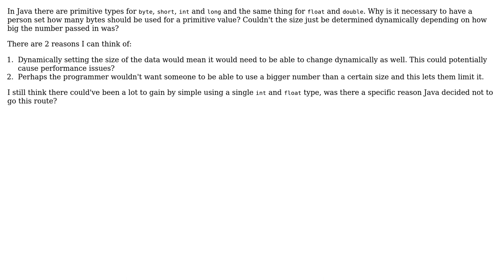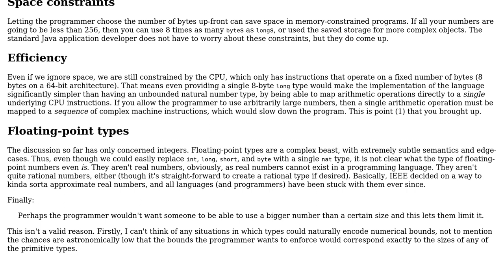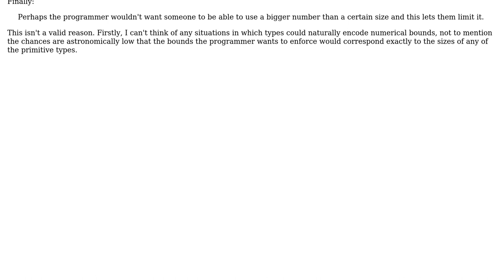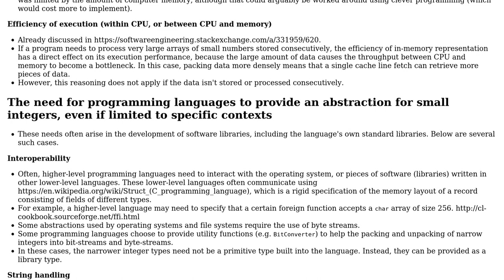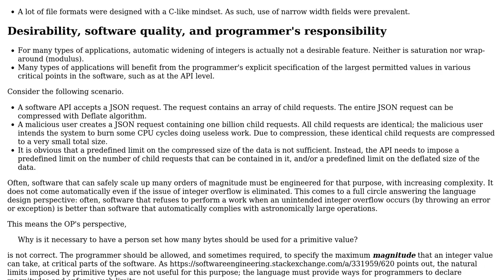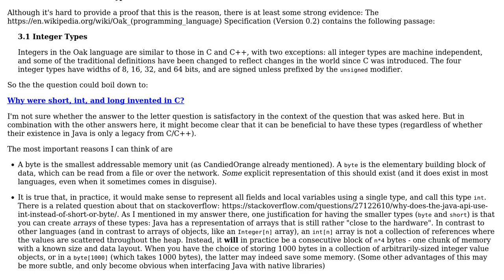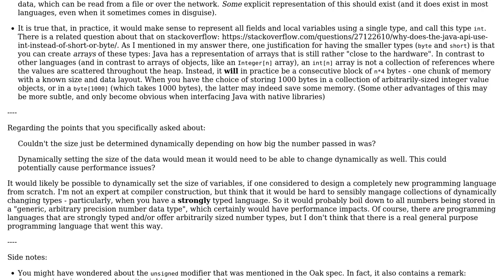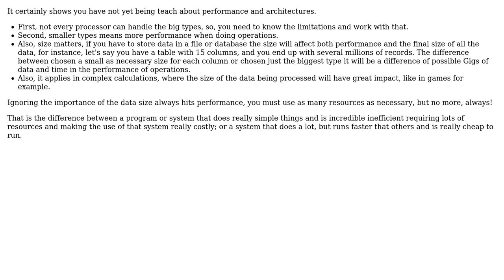Software Engineering: Why does Java have primitives for different size numbers? (7 Solutions!!)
Software Engineering: Why does Java have primitives for different size numbers?

With thanks & praise to God, and with thanks to the many people who have made this project possible! | Content (except music & images) licensed under CC BY-SA | Music | Images & others | With thanks to user yitzih user rwong user Nestor Mata Cuthbert user Mike Nakis user Martin Schroder user Marco13 user gardenhead user ddyer user candied_orange and the Stack Exchange Network Trademarks are property of their respective owners. You are responsible for your own actions.